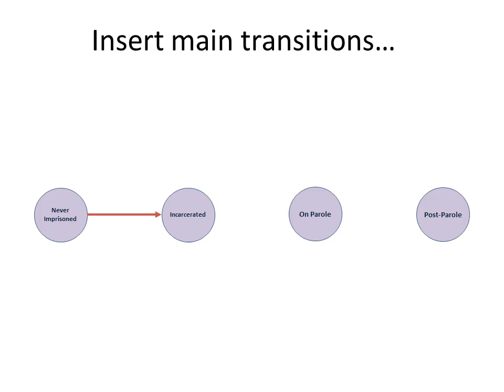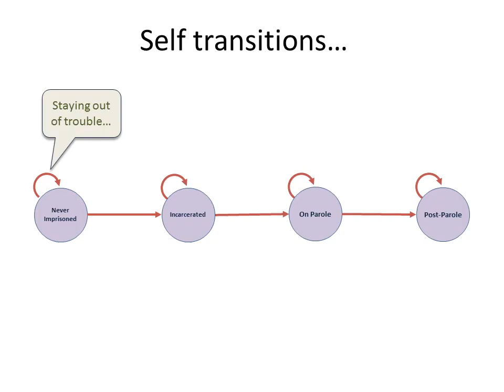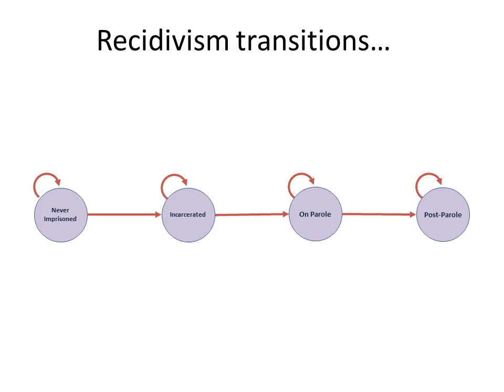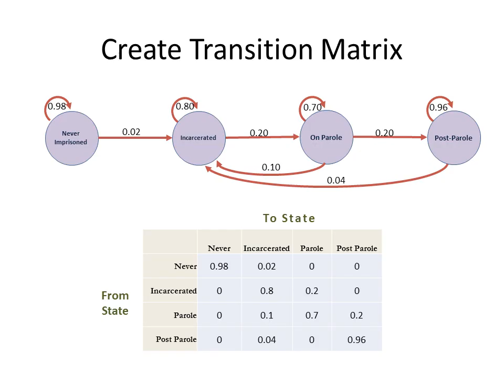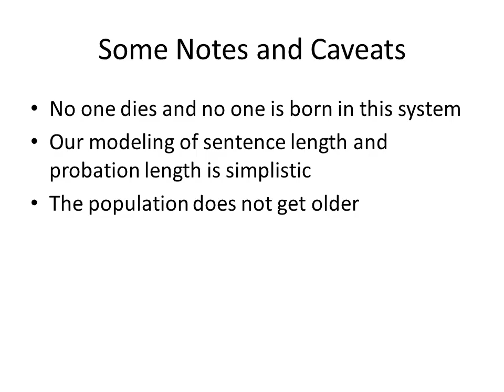PPOL225, Problem 153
A criminologist and an activist decide to collaborate on a project designed to reduce prison population. In the spirit of starting simple, they identify 4 states in which people can find themselves: never imprisoned; incarcerated; on parole; post-parole. The period of time in their analysis will be one year.

Each year 2% of the population are imprisoned. Of those currently incarcerated, 5% are released each year on parole. Average parole is 5 years; person on parole has a 20% chance of finishing parole in a given year.

Parolees have 10% chance re-offending. Individuals who are post parole have a 4% chance of re-offending.

Create a Markov model.